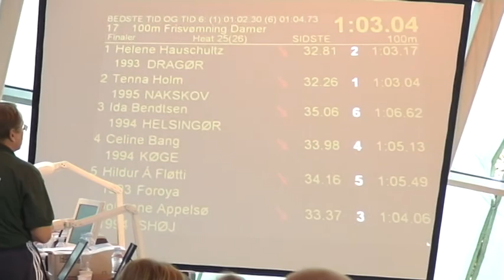Køge Open 2008 - 100 frí kvinnur - riðil 24 & 25 (partur 25 av 73)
25. oktober kl 13.00.07

Riðil 24

Geil 1 - Madeline Lou (1995), AIF-VAT
Geil 2 - Jahnay Benson (1995), Triton B
Geil 3 - Caroline Høgskilde (1996), VI39-VAT
Geil 4 - Anja Dam-Nielsen (1992), Værløse
Geil 5 - Nicole Jensen (1996), Køge
Geil 6 - Poula Ø. Mohr (1995), FS

Riðil 25

Geil 1 - Helene Hauschultz (1993), Dragør
Geil 2 - Tenna Holm (1995), Nakskov
Geil 3 - Ida Bendtsen (1994), Helsingør
Geil 4 - Celine Bang (1994), Køge
Geil 5 - Hildur á Fløtti (1993), FS
Geil 6 - Johanne Appelsø (1994), Ishøj